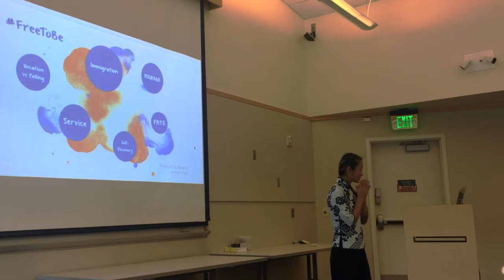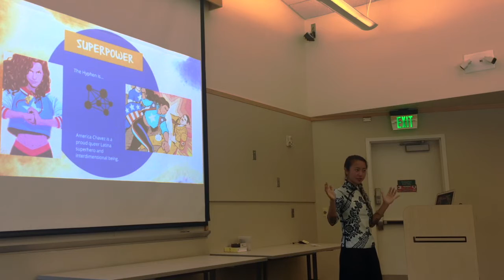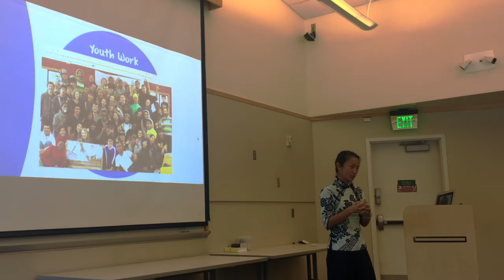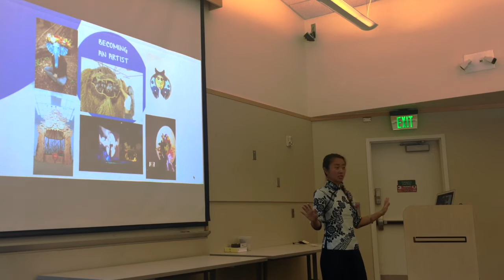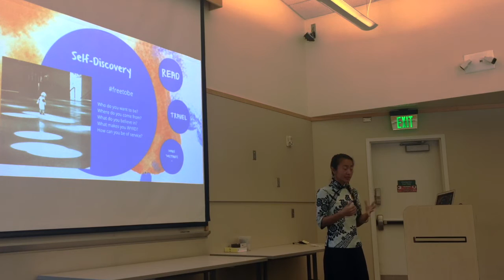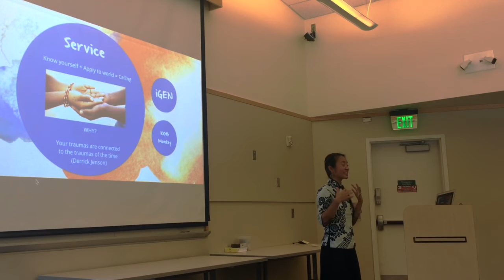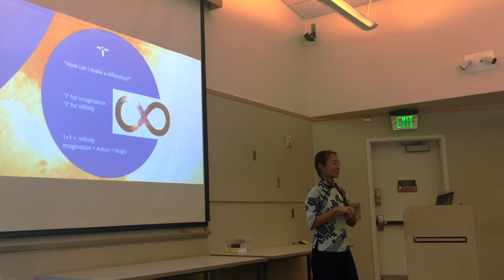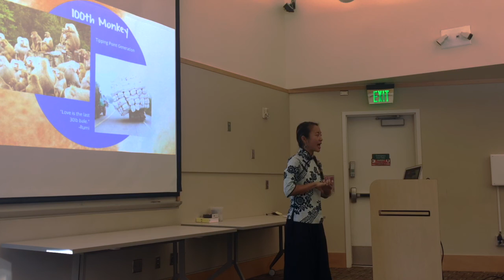Keynote on Immigration, Queerness & Finding Your Calling : missTANGQ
Keynote Speech for King County Library System's Teen Voices freetobe Event

missTANGQ is a Chinese-American multi-media artist and first-generation mystic-nerd. She is deeply inspired by the hyphenated experience and explores this through mask-making, animation, installation, and performance art to create cross-sensory and interdisciplinary work.